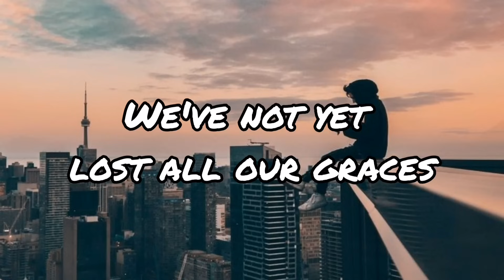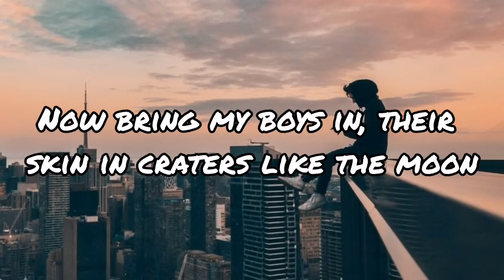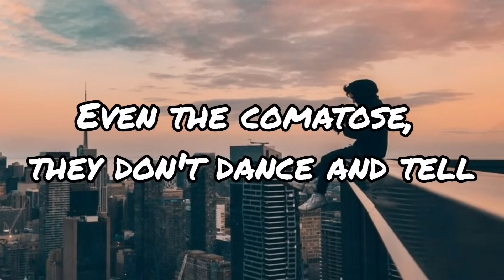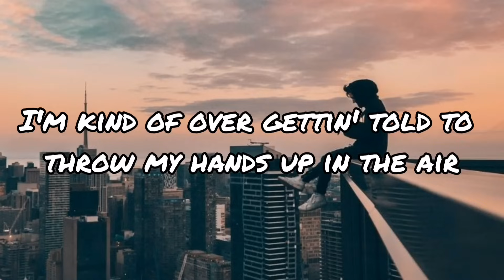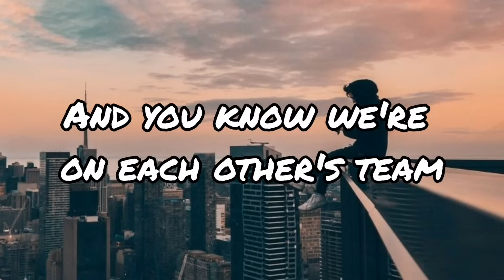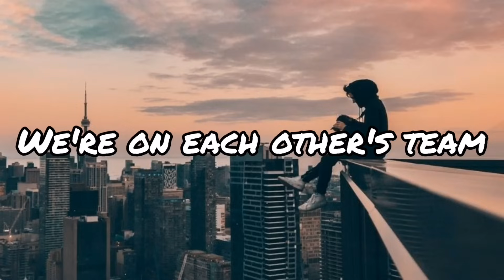Lorde - Team (Lyrics / Lyric video) "We live in cities you'll never see onscreen"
✍Peekaboo's favourite lyrics:
We live in cities you'll never see onscreen
Not very pretty, but we sure know how to run things ❤
I truly appreciate it from the bottom of my heart💞

I did this just for fun🥰